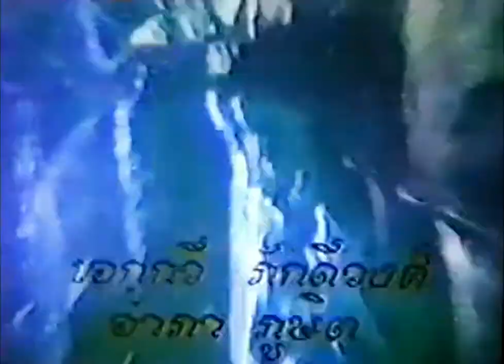Nkauj Kub Kaws 3